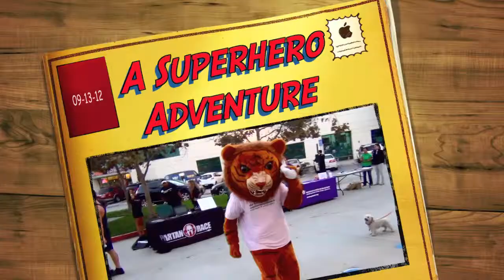Superheroes Hit The Adventure Run in San Diego